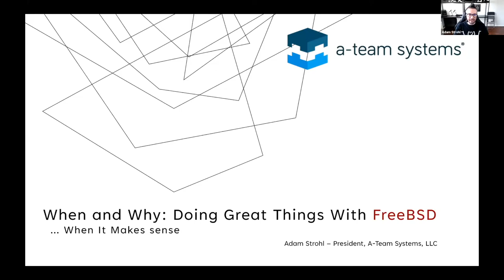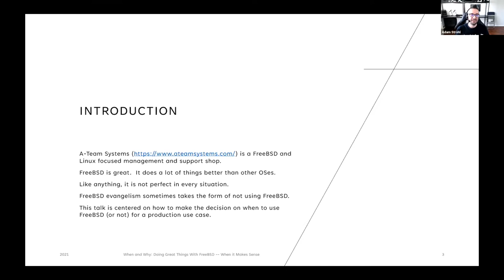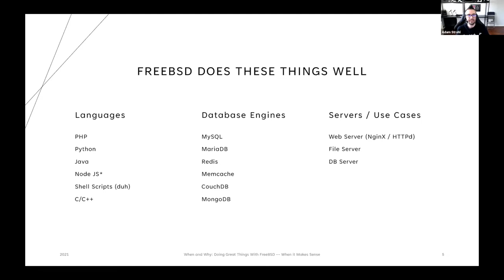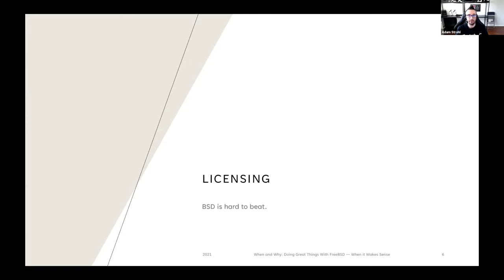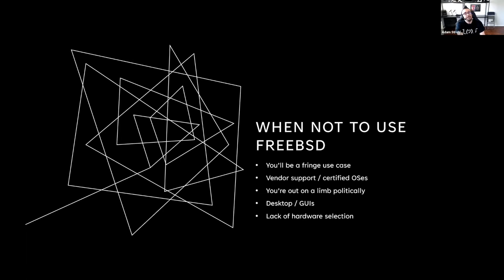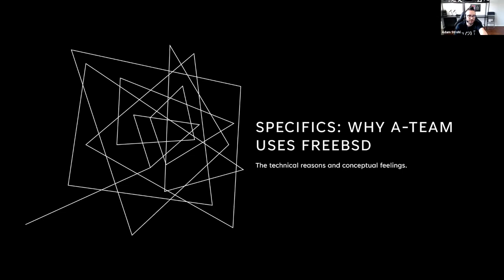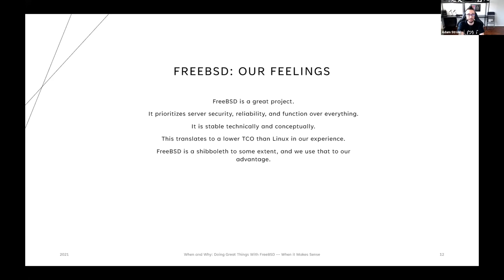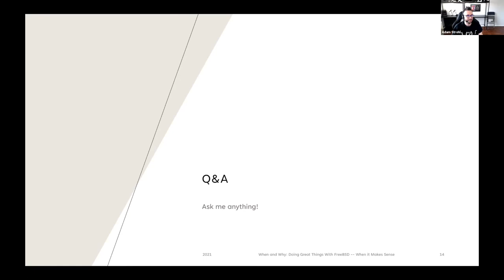November 2021 FreeBSD Vendor Summit: Doing Great Things With FreeBSD, A-Team Systems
Join Adam Strohl from A-Team Systems as he talks about his experience of when and where to use FreeBSD.